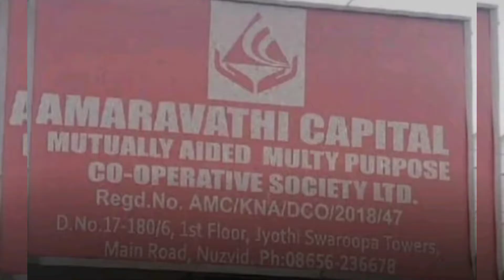Krishna deistic,nuzividu#నూజివీడులో 50లక్షలతో బోర్డు తీపినా బ్యాంక్